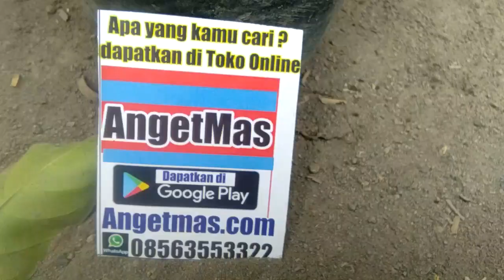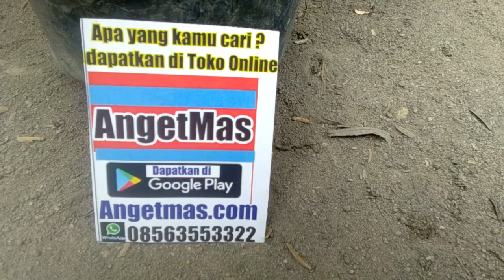Jual tanaman senggugu atau srigunggu, jual bibit tanaman senggugu dapatkan di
Jual tanaman senggugu atau bibit tanaman Srigunggu, manfaat tanaman senggugu untuk Gurah, manfaat tanaman senggugu untuk Kesehatan, Jual pohon Senggugu selengkapnya Klik tautan ini atau bisa wa 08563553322 manfaat daun senggugu atau tanaman senggugu sangat baik untuk kesehatan dan pengobatan